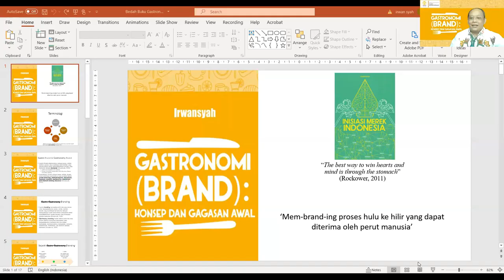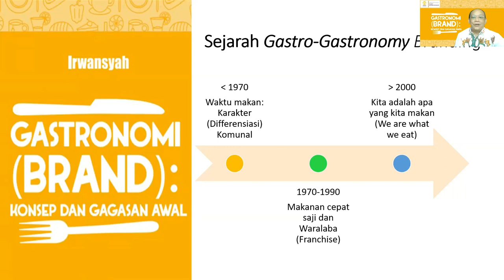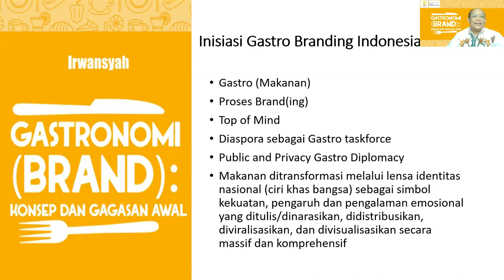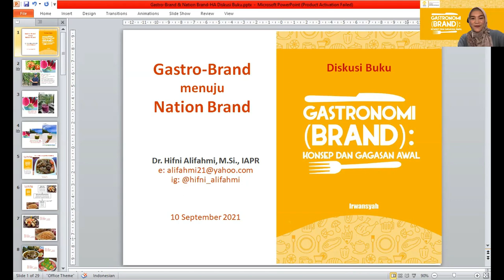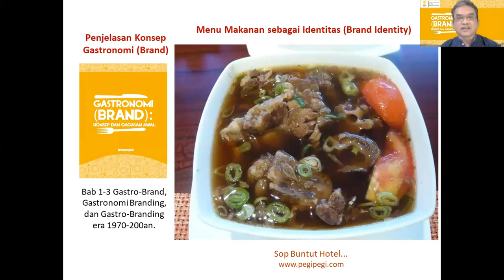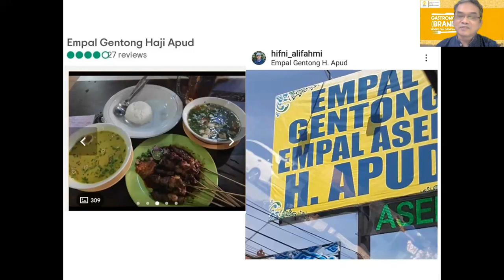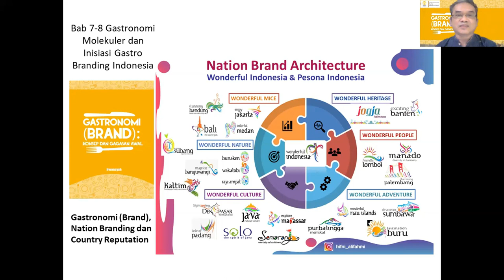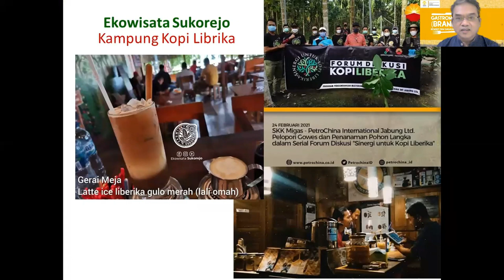Siaran Ulang - Diskusi Buku "Gastronomi (Brand): Konsep dan Gagasan Awal"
Indonesia merupakan salah satu negara destinasi wisata populer yang memiliki beragam kuliner khas. Hal inilah yang menjadikan Indonesia memiliki potensi kekuatan di bidang Pariwisata. Gastro branding merupakan salah satu cara untuk mengembangkan potensi kuliner tersebut.

Buku Gastronomi (Brand): Konsep dan Gagasan Awal ini menawarkan gastro branding untuk konteks Indonesia. Dengan gaya ilmiah populer, buku bahan ajar ini tidak hanya diperuntukkan mahasiswa Ilmu Komunikasi saja melainkan mahasiswa dari berbagai keilmuan yang tertarik memperdalam gastronomi dan gastrobranding.

Penulis : Dr. Irwansyah (Dosen Ilmu Komunikasi FISIP UI)